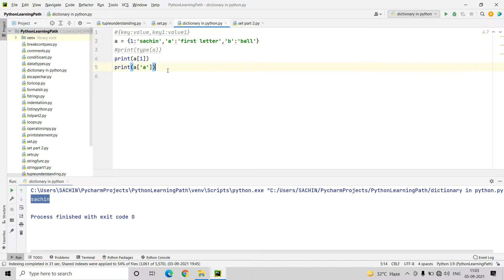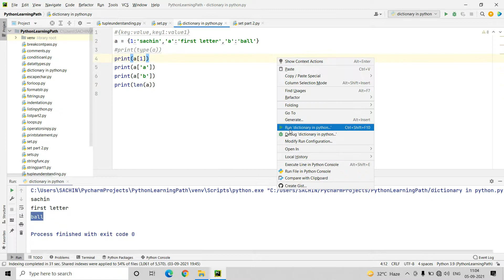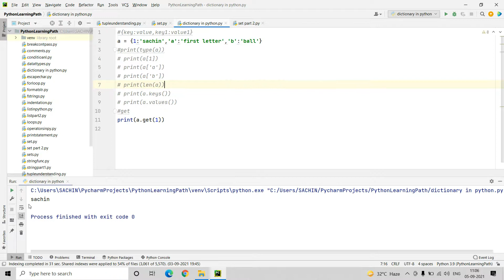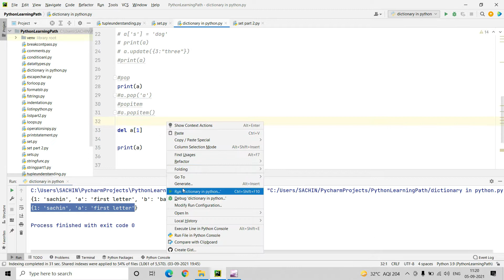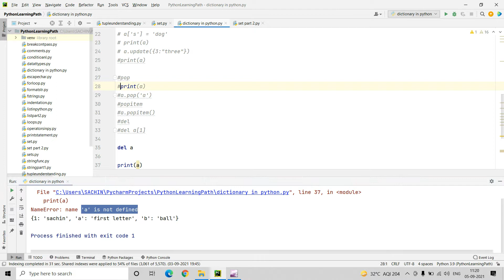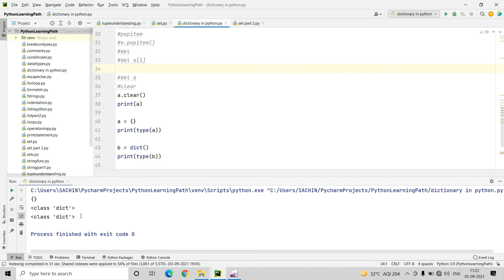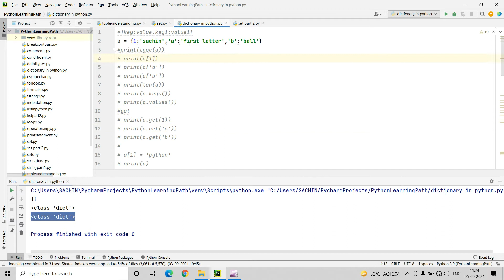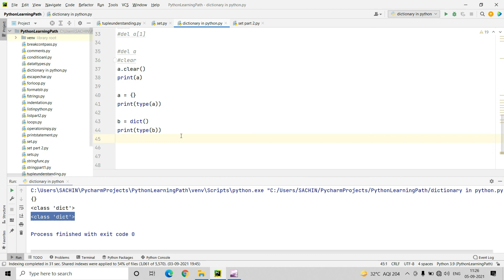#26 Dictionary in Python | Python Dictionary & its built-in functions in Hindi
In this video, you will learn about the dictionary datatype in python and its built-in functions.

Below is the code used:
#{key:value,key1:value1}
a = {1:'sachin','a':'first letter','b':'ball'}
print(type(a))
# print(a[1])
# print(a['a'])
# print(a['b'])
# print(len(a))
# print(a.keys())
# print(a.values())
# print(a.get(1))
# print(a.get('a'))
# print(a.get('b'))
# a[1] = 'python'
# print(a)
# a.update({1:'learning'})
# a.update({'a':'umbrella'})
# print(a)
# a['s'] = 'dog'
# print(a)
# a.update({3:"three"})
print(a)

print(a)
a.pop('a')
a.popitem
del a[1]

del a
a.clear()
print(a)

a = {}
print(type(a))

b = dict()
print(type(b))